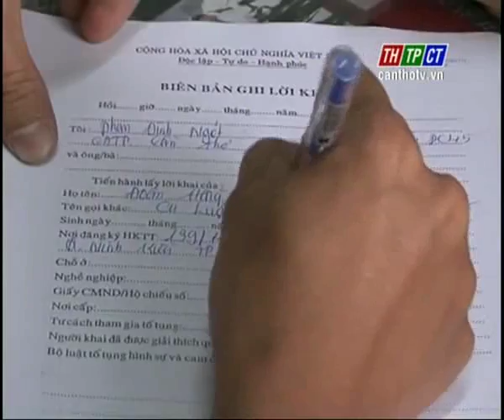Anninhtp 25 4 2014 1 clip3